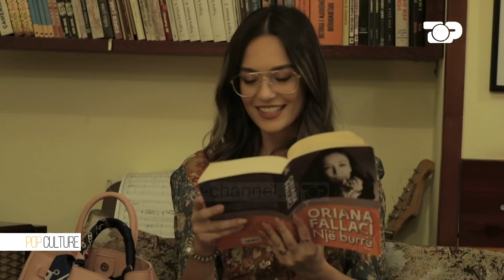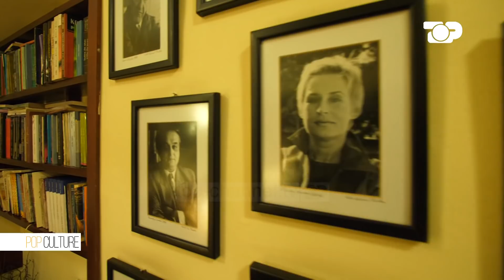Një ditë me Dojnën | Eva Murati